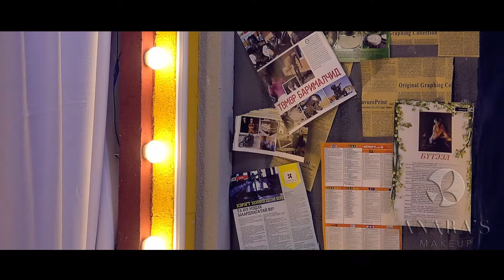Uka clip Bkstg ok